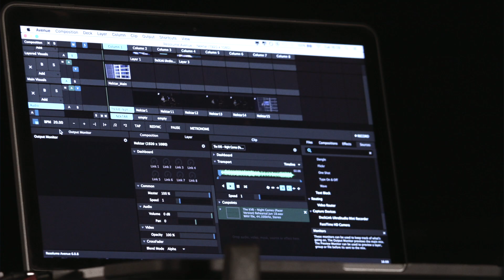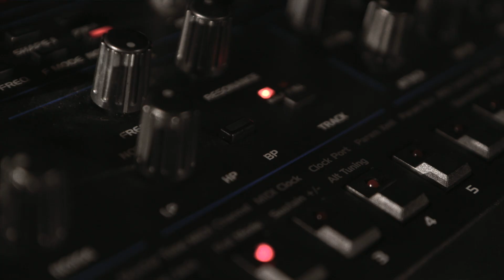The KVB - Performing with Nektar Pacer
In this video, the British band The KVB perform their track "Night Games" using Nektar Pacer to control their Dave Smith Oberheim OB-6, a backing track and live video effects in their Resolume Avenue video software.

The Pacer MIDI DAW Foot Controller is great for controlling your DAW and guitar MIDI gear - but it can do a whole host more. If you'd like to know how Kat from The KVB set her Pacer up, please watch our second video "KVB Pacer Gear Talk".